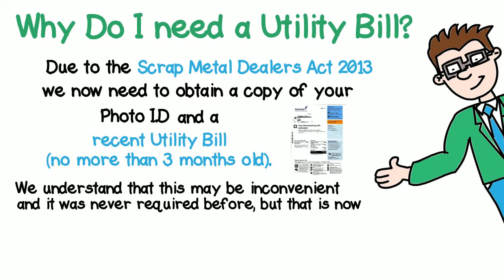Why do I need a Utility Bill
Due to the Scrap Metal Dealers Act 2013, we now need to obtain a copy of your Photo I.D and a recent Utility Bill (no more than 3 months old). We understand that this may be inconvenient and it was never required before, but that is now the law. We don't create the rules; we just have to make sure we adhere to them.